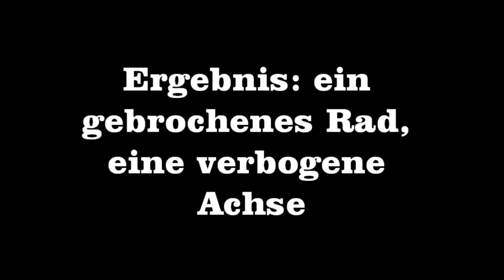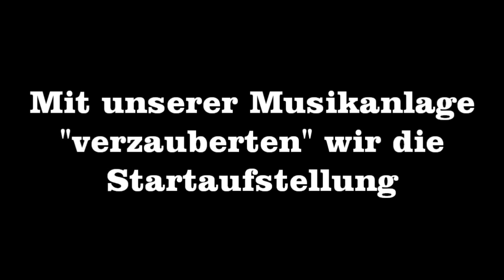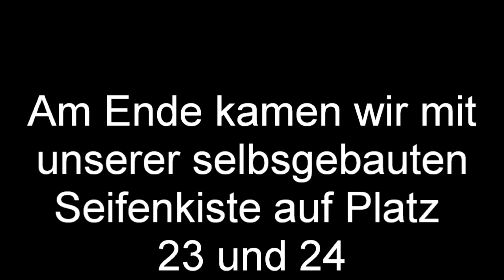Seifenkistenrennen 2010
Die Feuerwehrjugend Satteins mit ihrer komplett selbstgebauten Seifenkiste beim Seifenkisten-GrandPrix der Feuerwehrjugend Düns